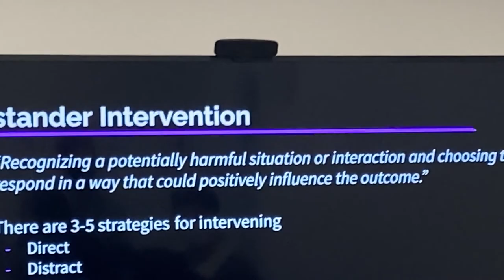Day In My Life As A Film Student | Emerson College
Let's go see what a day in the life of a film student looks like.

For those who are new, welcome! ~ I’m Nick and I am a sophomore at Emerson College studying Film and Television Production with a minor in Business Studies. I make videos about college, how to tell stories, vlogs, and anything else that happens in my life.

$ubscribe pretty please

DM me if you want to reach out as well

Comment if you have any film ideas or questions that I can answer in the future!